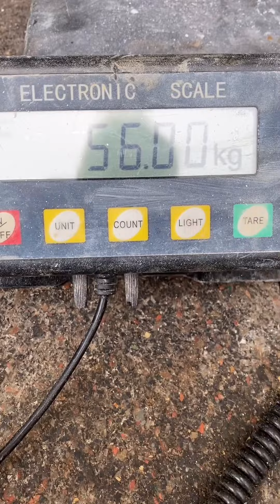Stefan Falke (DEU) "OPTIMUS HOLD" 56 KG 36,5 sec(DH)